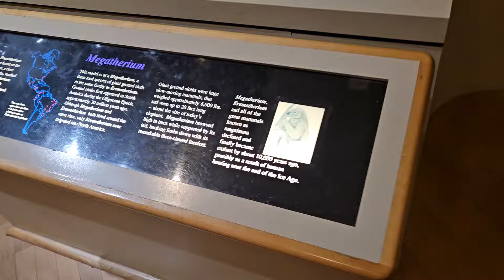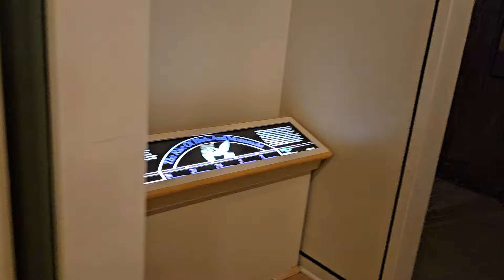Fernbank Museum of Natural History, in Atlanta, Georgia on vacation on spring break part 5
Fernbank Museum of Natural History, in Atlanta, Georgia, is a museum that presents exhibitions and programming about natural history. Fernbank Museum has a number of permanent exhibitions and regularly hosts temporary exhibitions in its expansive facility, designed by Graham Gund Architects.